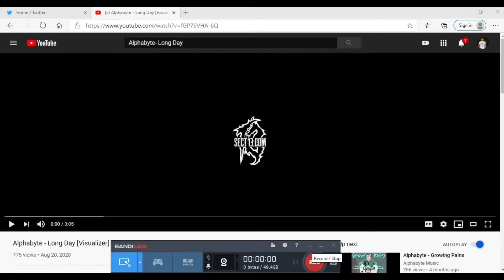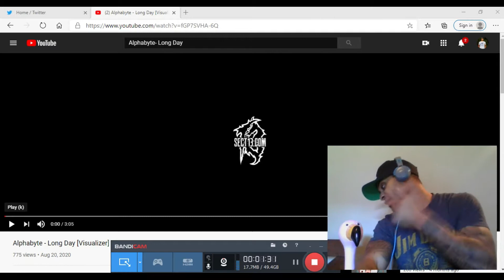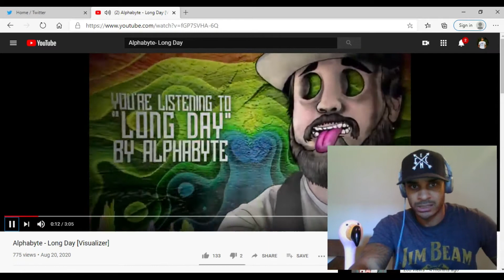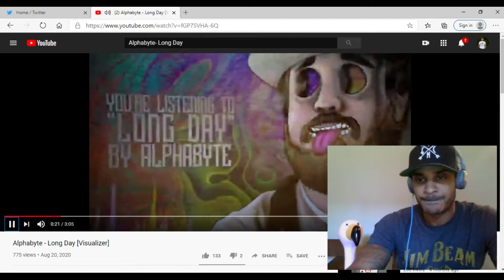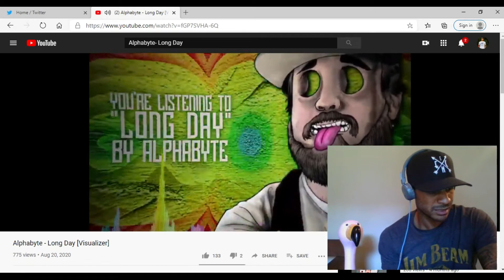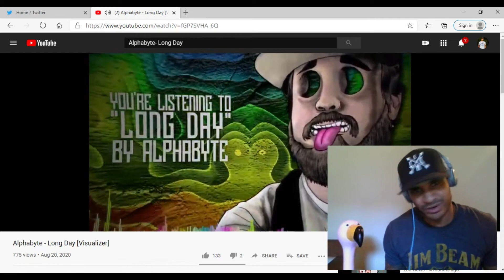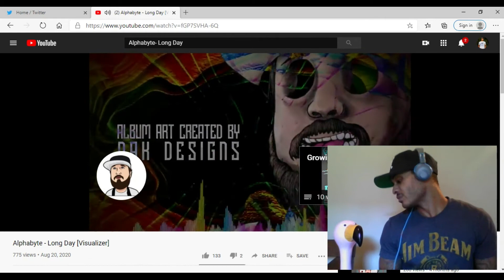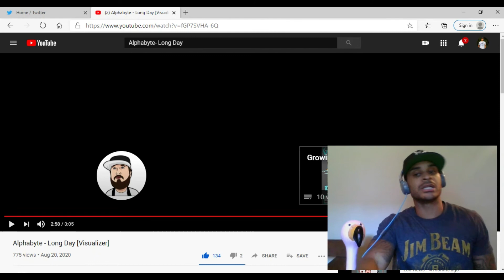Alphabyte- Long Day (Reaction)